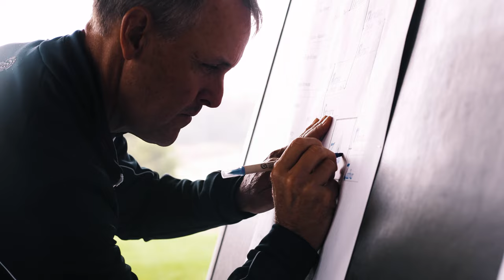2022 Club Championship at Glen Arbor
The best tournament of the year. Congratulations to all who prevailed and came out on top.